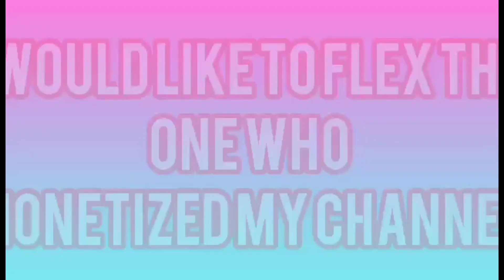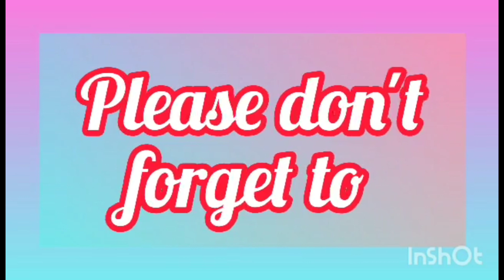TAKING OFF, ABOUT TO LEAVE @PIER 4 MANILA @ateconzchannel37 youtube youtuber #